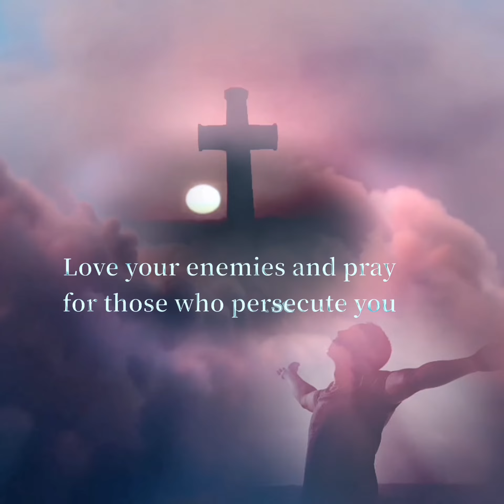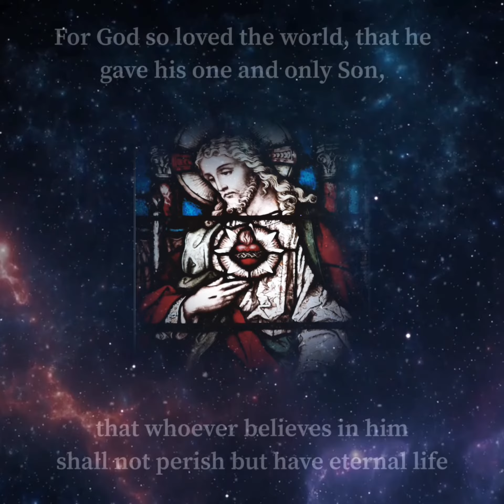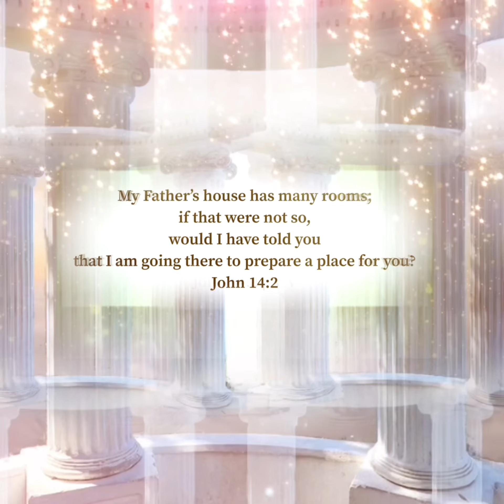By Our Love - For King and Country - short version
A beautiful song by group For King and Country.

Inspired me to animate and do some digital art to this song.
This video was not made for profit or sale, only for viewing purposes.

Please support music artists and buy original songs

Music

By Our Love · for KING & COUNTRY

A.D. The Bible Continues: Music Inspired By the Epic NBC Television Event

Artist: for KING & COUNTRY